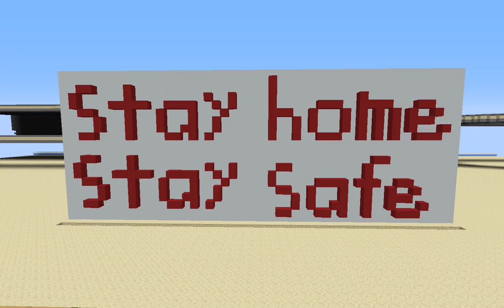Happy Canada Day!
Happy Canada Day everyone! I know times are hard right now, and we can't exactly meet in person, but we can still celebrate 2 metres apart! Remember, stay home, stay safe.